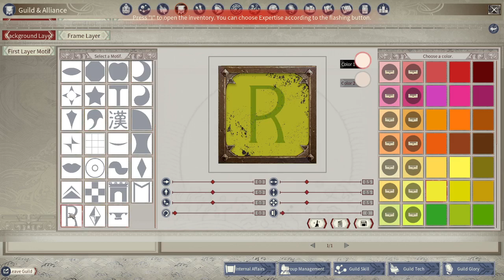Myth of Empires first gameplay